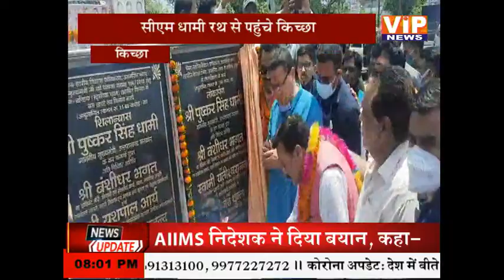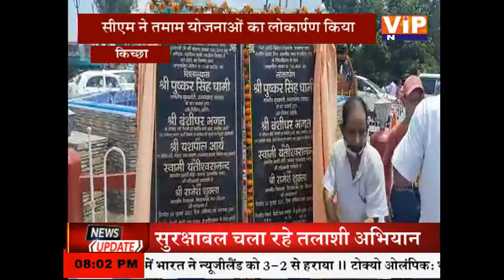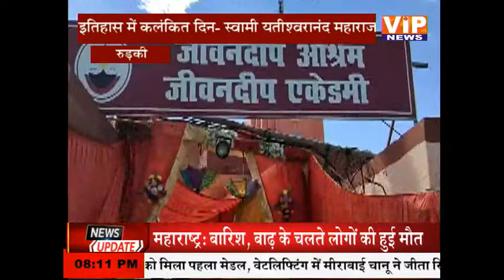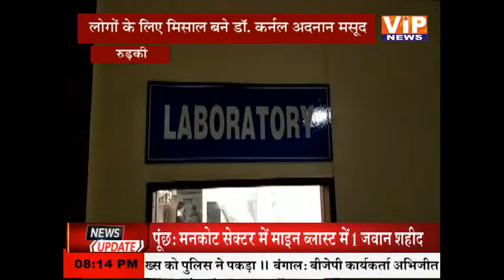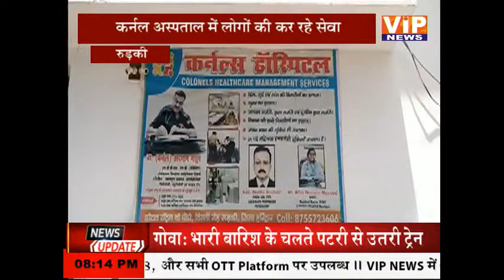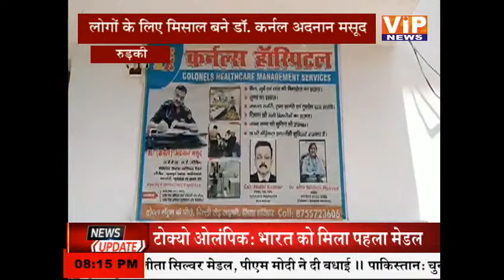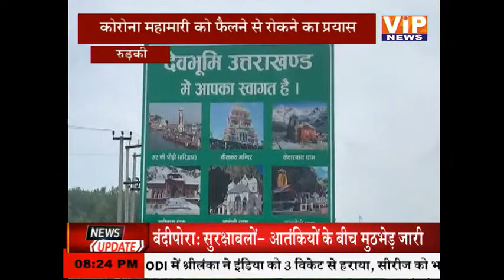उत्तराखण्ड की बड़ी खबरें || 24 July 2021